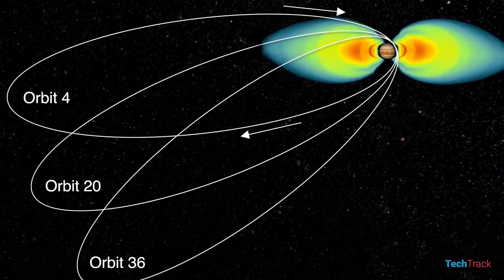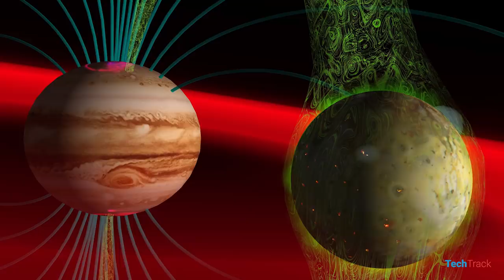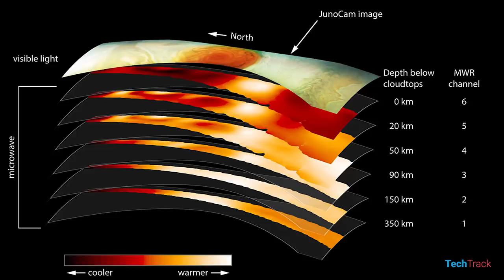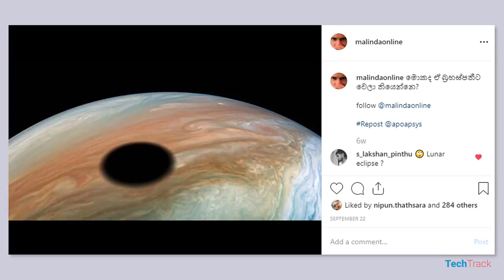Juno & The Black Spot Of Jupiter